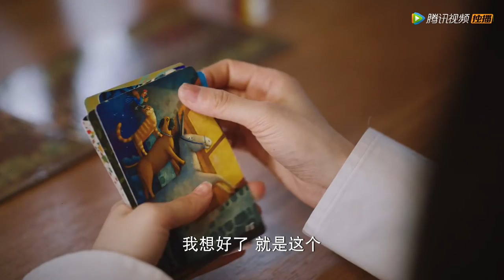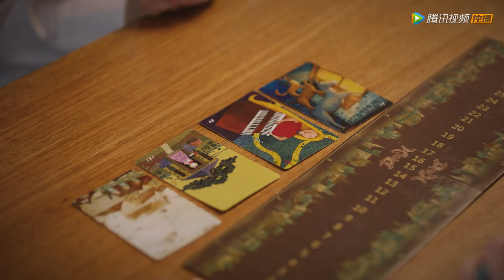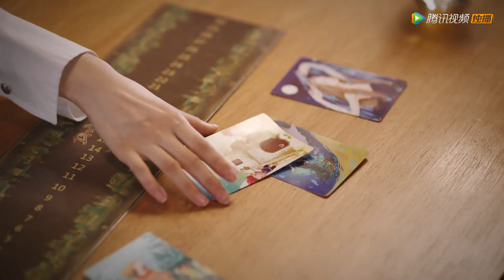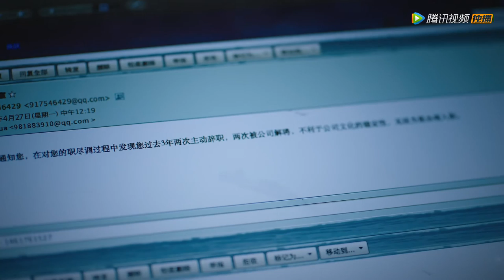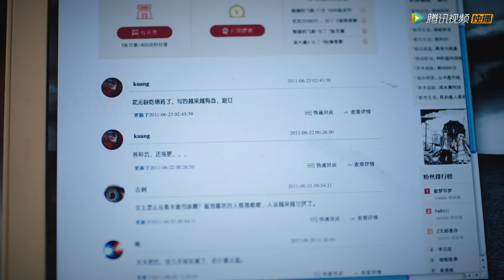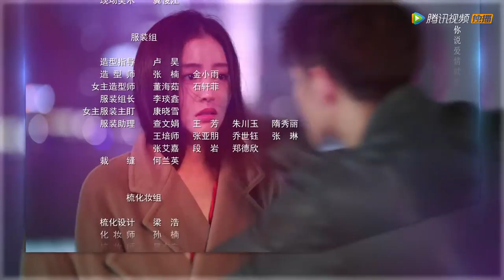ENG SUB【我的漂亮朋友 Young and Beautiful】EP17 乔海峰表白花花被拒，刘文静偶遇梅姐（张天爱、徐开骋）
《我的漂亮朋友》来自山西的农村女孩刘文静只身前往上海，十年间，和朋友们一路相互扶持，过程中刘文静却迷失了方向，最终在亲情和友情的感召下，她幡然悔悟，找回初心的故事。
☞主演：张天爱、徐开骋、李沐宸、牛子藩、杨廷东、盛朗熙